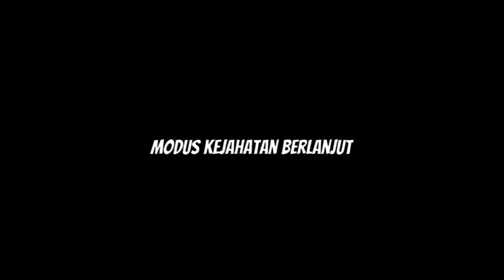WILLIAM VAHEY |SEPARUH LEBIH HIDUP NYA MELAKUKAN KEJAHATAN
Masih inget sosok Robot gedek di Indonesia ? Nah, kali ini pembahasan tentang paedofil namun bukan Robot Gedek melainkan William James vahey yang merupakan paedofil paling produktif di dunia. Korban banyak berjatuhan di berbagai negara termasuk di Indonesia tepatnya di Jakarta. Vahey terus mencari korban hingga kematian nya di usia 64 th karena bunuh diri. Simak video full nya untuk tahu kisahnya ya Beeb. Happy watching..

Semua video/foto/silhouette yang digunakan dalam penjelasan adalah sebatas visualisasi